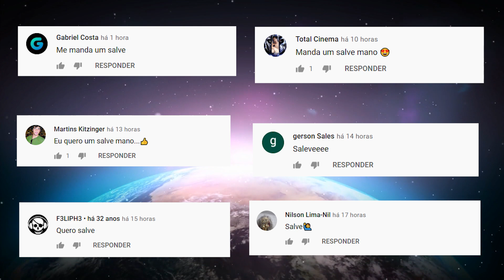Eles capturaram essa criatura bizarra ACIDENTALMENTE!